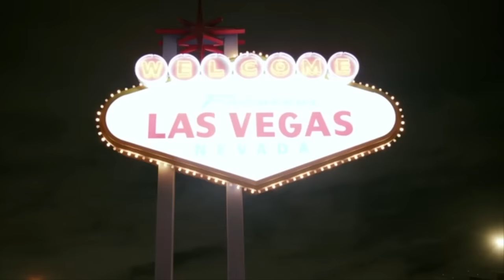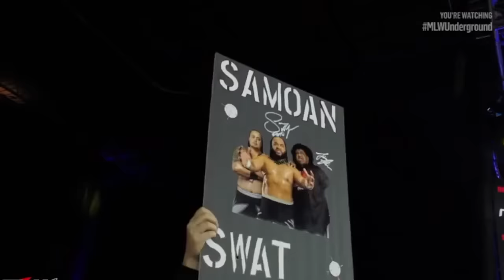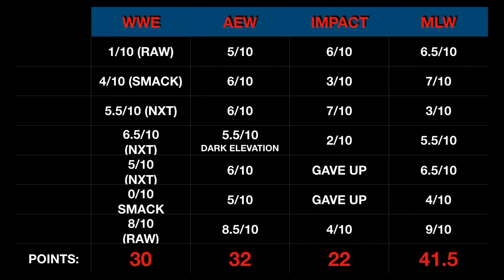The Return of The Idiot! Does good wrestling exist in March 2023?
Alright it's time for me to try and find some modern wrestling fun once again as a wrestling fan from the attitude era. I've found it difficult so far, but now I have a new mentality which will help me. This week we watched AEW Dynamite, WWE Raw, TNA Impact and MLW. I had a lot of fun watching and reviewing these shows. Let The Hawk know which show you found the most enjoyable overall!